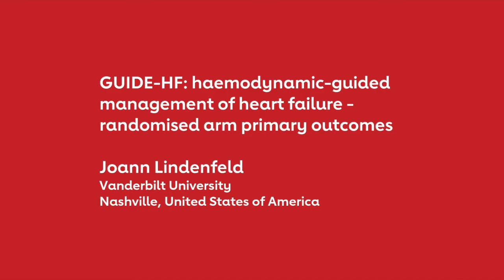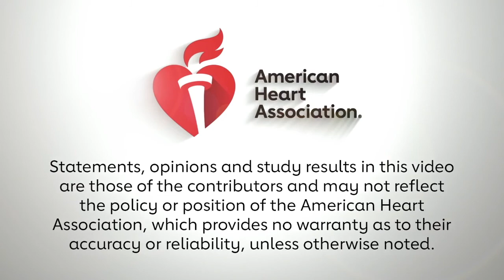GUIDE-HF Randomized Arm Primary Outcomes Results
Investigator Joann Lindenfeld recaps the results of GUIDE-HF randomized arm primary results and discusses the impact the COVID pandemic may have had on the outcome.